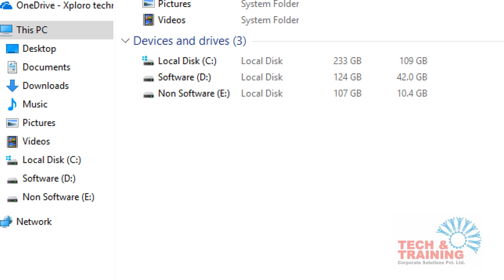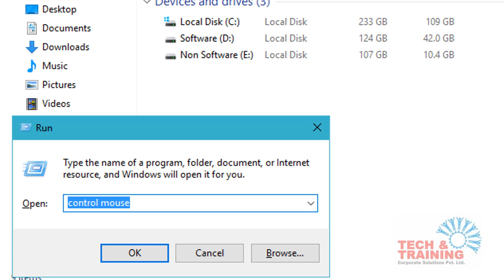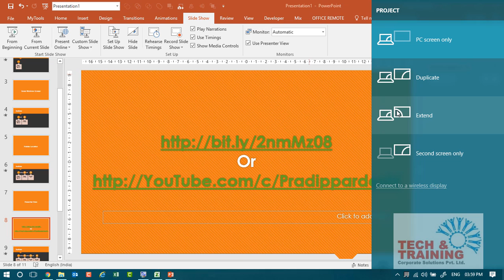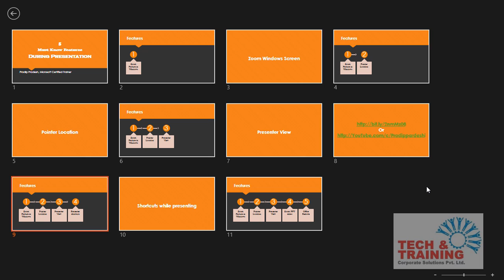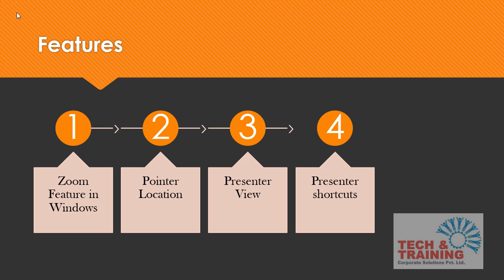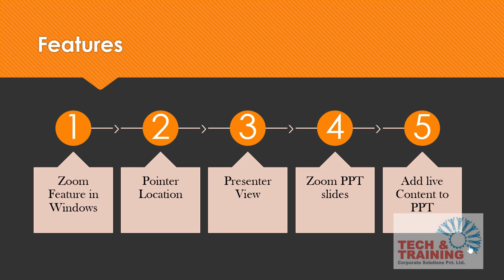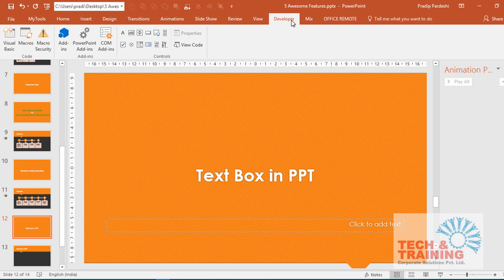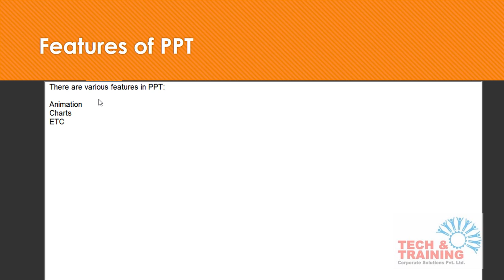5 Awesome Features for Presenters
This video talks about 5 awesome must know features for Presenters.